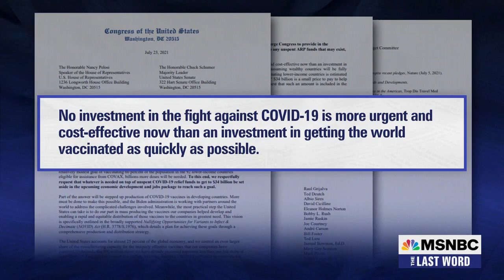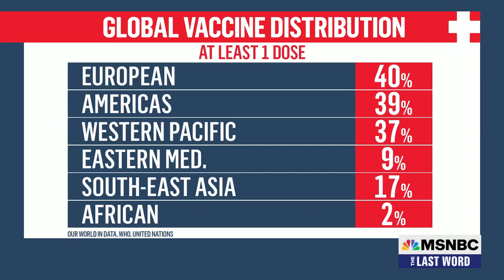Congressman Krishnamoorthi On Letter To Provide Vaccines Worldwide To Fight COVID Variants